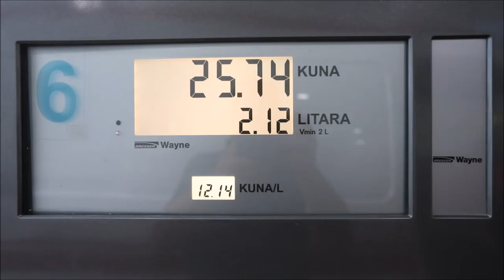Od ponoći niže cijene goriva na benzinskim postajama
Od ponoći niže cijene goriva na benzinskim postajama širom Hrvatske.